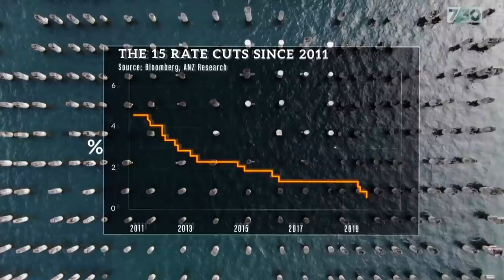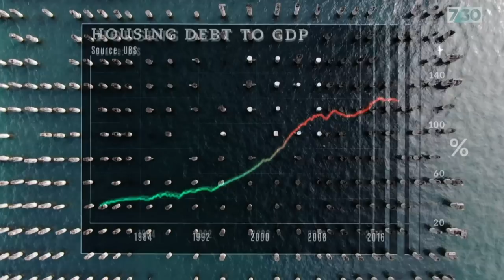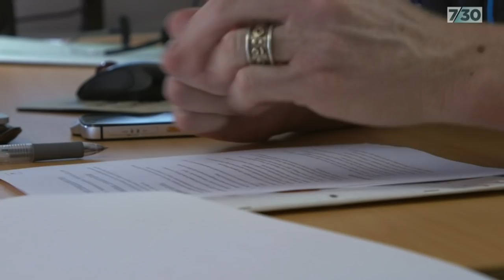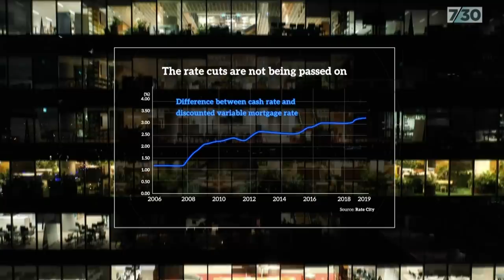How Australia became the world record holder for debt | 7.30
The second part of 7.30's economy series is about debt and how Australia's become the world record holder.

Individually most of us owe a lot of money compared to what we earn, whether it's stacked up on our credit cards or in our mortgages or other loans.